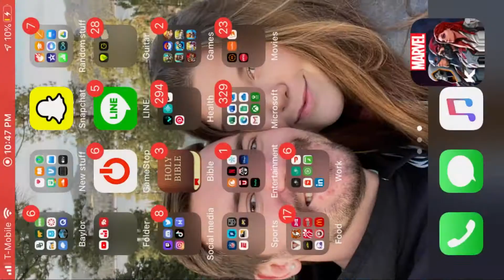HUGE Crystal Opening Montage! All KINDS of Crystals! | Marvel Contest of Champions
Welcome back to another Marvel Contest of Champions video with your favorite MCOC Stealth-Spidey loving, crystal opening, mistake making summoner YungTyyler! Today we will be showing off a HUGE montage of crystals I have opened in the past couple of weeks off camera. Enjoy!